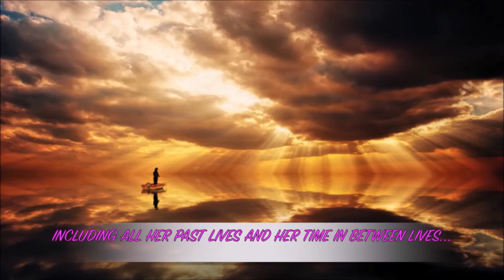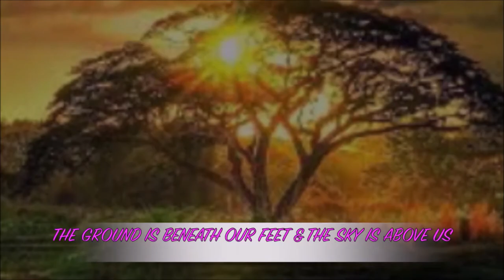Meet Bonita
Bonita Woods was born with full memory of her entire existence, including all her lives and her time between lives. Bonita was first taught Divination and Messaging skills by her grandmother, then continued her studies with Gypsies, Shamans and traditional seers from around the world. She currently spends much of her time traveling, studying with sacred teachers and indigenous healers.  Bonita is trained in powerfully old, even considered lost, techniques
With over 50 years of experience of visiting her personal Akashic Record, Bonita has learned multiple techniques and attunements for working with the Akasha as well as other dimensions of both Higher and Lower Plains. As a child, Bonita was lucky to have an inter-dimensional portal in her back yard. She assumed this was a normal part of life and visited the Akasha, as well as other Realms of Existence, almost daily through her early years. Now Bonita is happy to share the knowledge gleaned from her accrued years of Extraordinary Experiences with you!